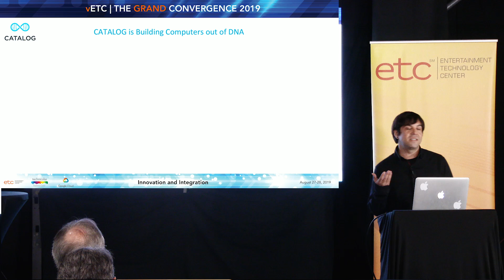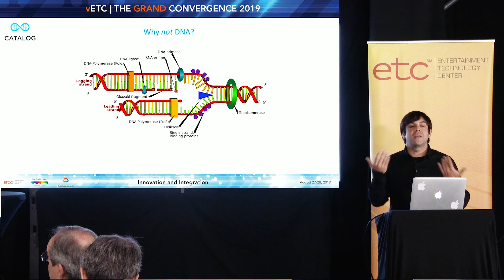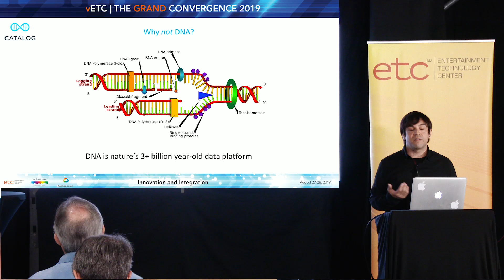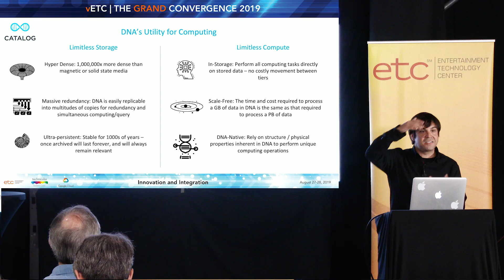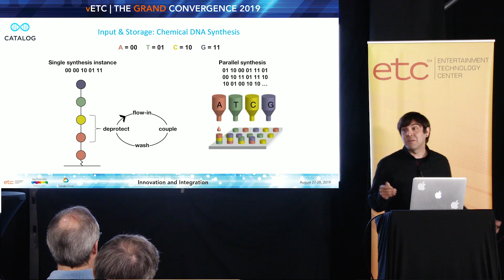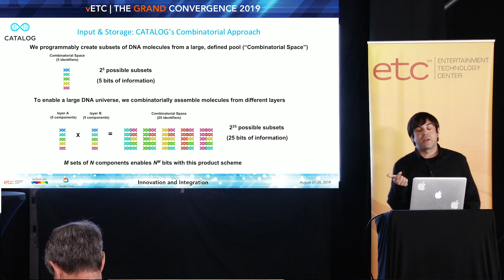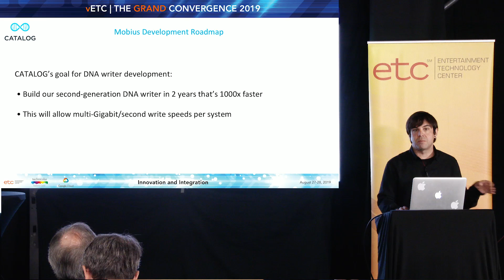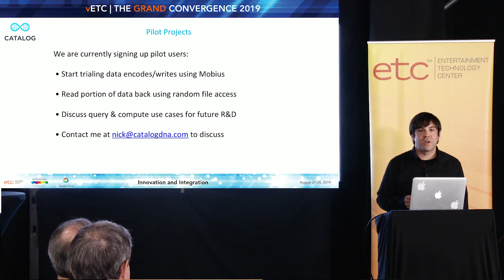The Emergence of DNA Data Storage, and the Future of DNA Computing: Nick Gold, Catalog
vETC2019: Nick Gold, VP of Marketing, Catalog

Why DNA is a useful molecule for storing digital information. What is the emerging set of technologies in biotech and synthetic biology that allow for the storage of digital information in synthetic DNA molecules. And how can data in DNA form can be computed on directly using biomolecular computing techniques, and what advantages this approach will offer over traditional forms of computation.